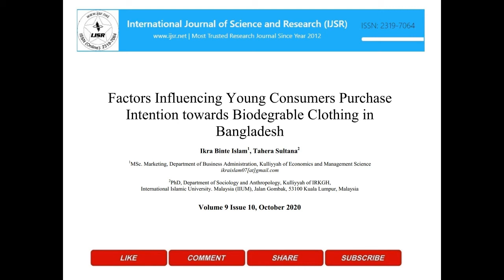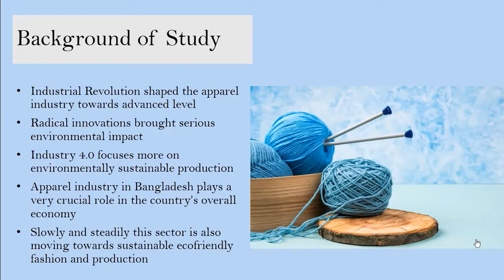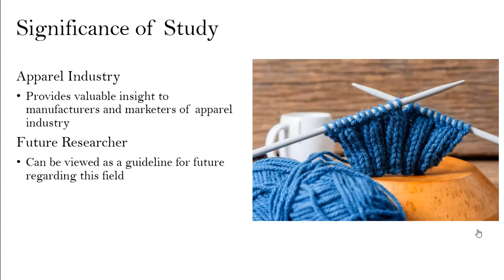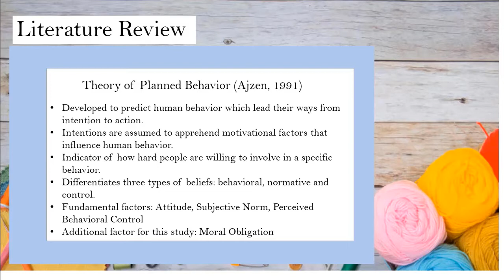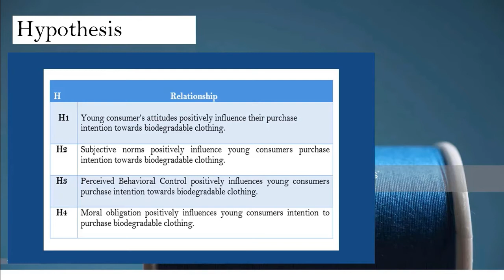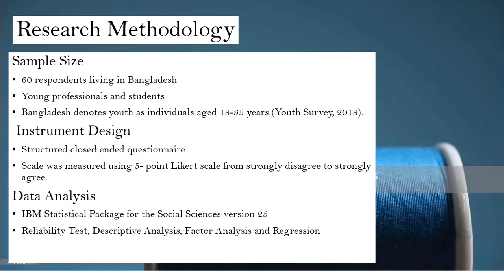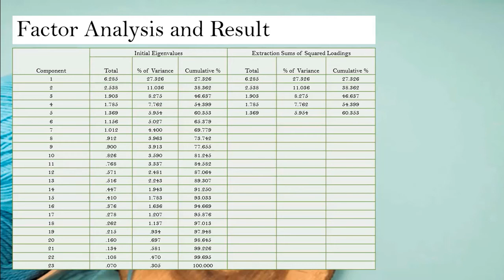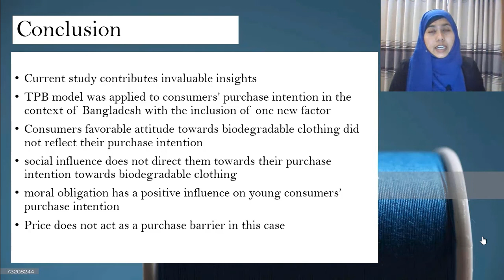Factors Influencing Young Consumers Purchase Intention towards Biodegrable Clothing in Bangladesh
The study aims to identify the factors that influence young consumers’ purchase intention towards biodegradable clothing in the context of Bangladesh. A structured closed ended questionnaires was used for data collection through non-probability sampling method through a random distribution of 60 respondents who are university students and represent young population of Bangladesh. Using SPSS four independent variables were able to identify. After that hypothesis were tested through regression analysis. The study reveals that perceived behavioral control and moral obligation positively influence young Bangladeshi consumers’ purchase intention towards biodegradable clothing. The study provides valuable insights to apparel industry of Bangladesh specially brands who are focusing on biodegradability and concerned about environmental effects. This study will be also beneficial to the future researchers in this field.

Authors: Ikra Binte Islam, Tahera Sultana